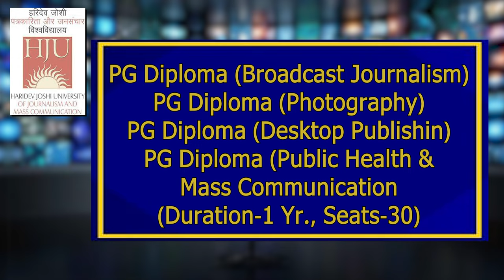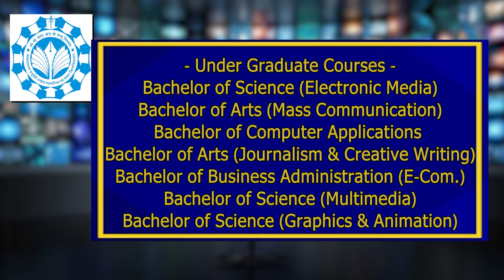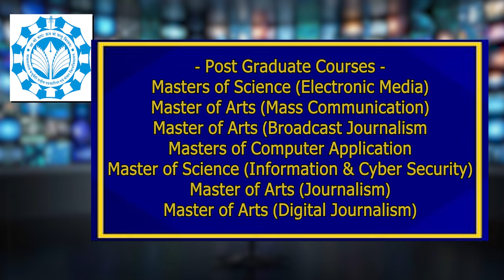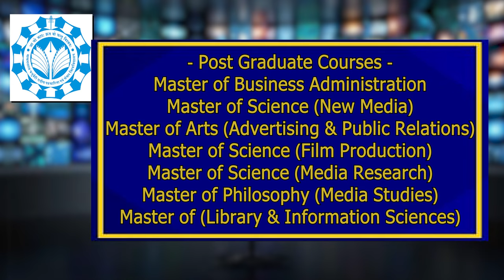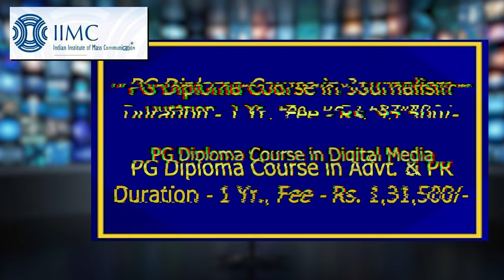पत्रकार कैसे बनें कैसे करें पत्रकारिता ? ANCHOR REPORTER बनें Journalism Course & Career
Journalism यानी पत्रकारिता की पढ़ाई कहां से करें, Journalism Course की Fees कितनी है, Media Course कितने Time का होता है?

CHAPTERS -
00:00 INTRODUCTION
03:55 HARIDEV JOSHI UNIVERSITY OF JOURNALISM
06:30 MAKHAN LAL CHATURVEDI UNIVERSITY OF JOURNALISM
08:56 IIMC, DELHI

Hey Friends,
I'm Dr. Prabhat Kumar Sharma (Ph.D.) & I am a Journalist, Anchor, VO Artist, Writer, Poet, Singer. This is my Professional Channel, on this I will be sharing videos, tutorials on topics such as Journalism, Voice Modulation, Anchoring, Scripting, Radio, Effective Communication, Public Speaking, Grooming, Personality Development etc. I want to share my experiences, over the past 20+ years in my professional life with everyone.
- Dr. Prabhat Kr. Sharma